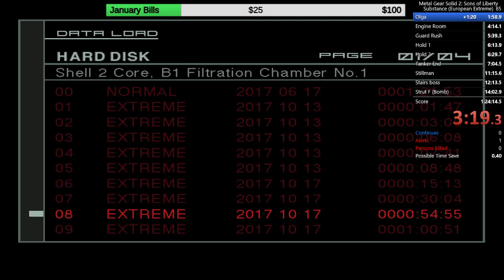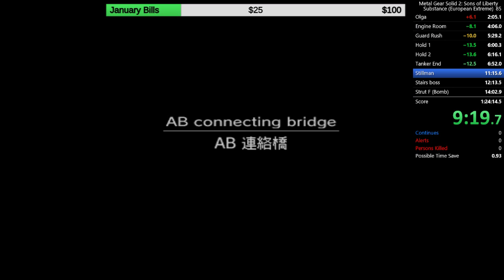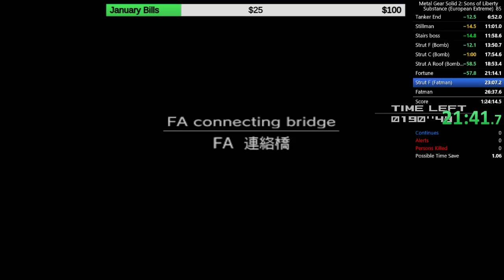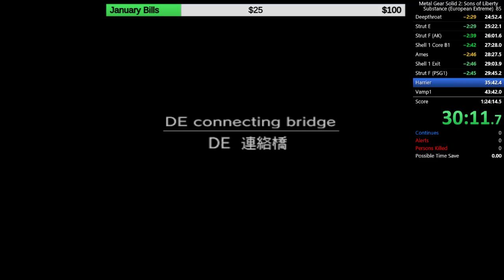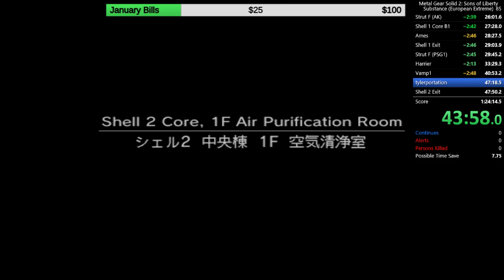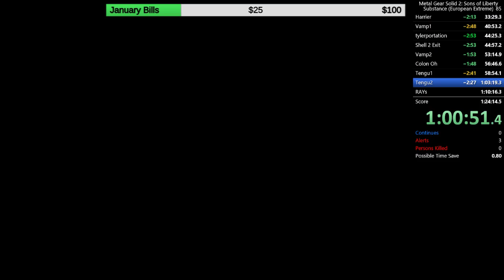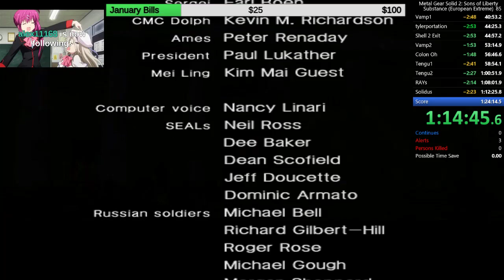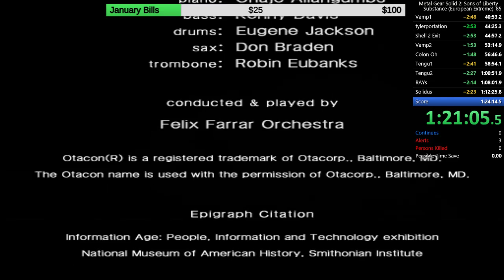[PC] Metal Gear Solid 2 European Extreme in 1:21:51 Big Boss Rank